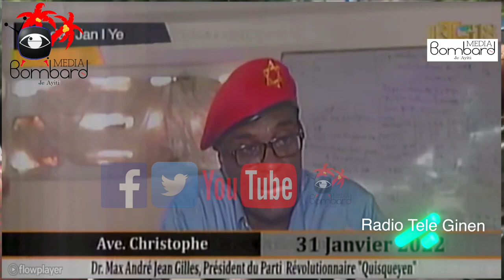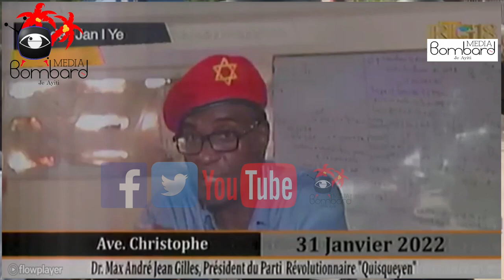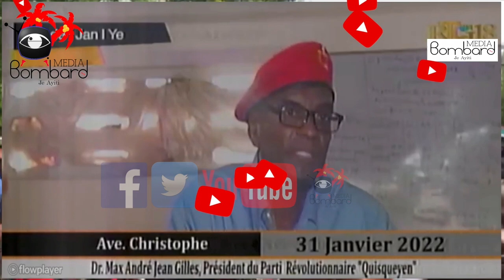Disip Prezidan Jovenel Ing. Nader Joiseus Mande Demisyon PM Ariel Henry